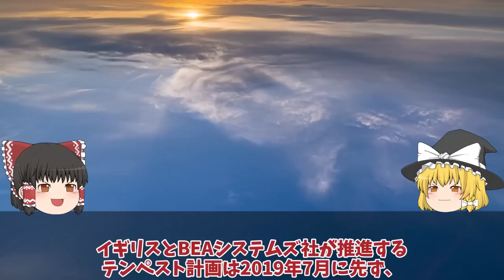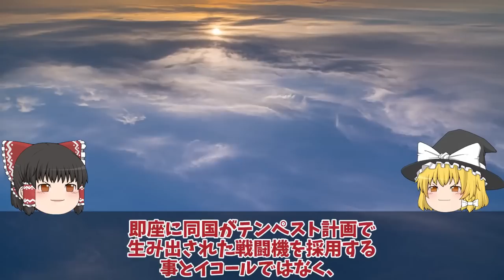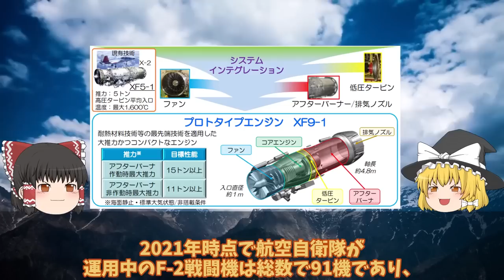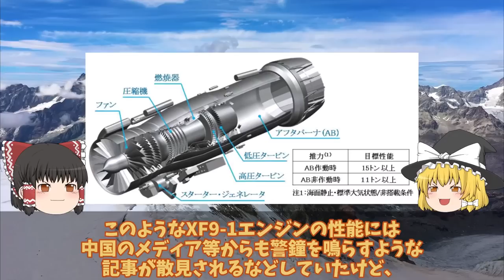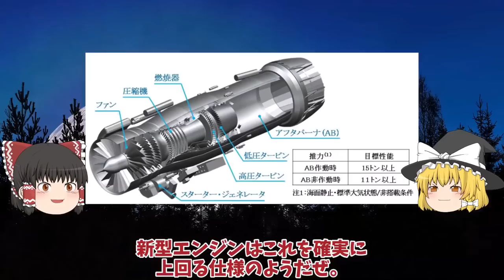【ゆっくり解説・軍事News】自衛隊最強スペシャル F3戦闘機開発は双発エンジン機体も小型化IHIが開発したXF9推力15t超え!F3エンジンはロールス・【スペシャル・特集】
1 F3戦闘機開発は双発エンジン機体も小型化IHIが開発したXF9推力15t超え!F3エンジンはロールス・ロイス社

2海自護衛艦かがの艦首がついに四角F35B艦載改修計画も最終段階か！改修費52億円は伊達じゃない？

3海自はぐげいを凌ぐ次期潜水艦建造世界屈指の静粛性は原潜をも超えた!次世代燃料電池誕生で潜航深度1000超え・・・

4三菱F3戦闘機開発計画に赤信号F3戦闘機開発は日英伊共同開発か！XF9エンジンが水素へ進化する・・・

5海自F35B護衛艦いずも・かがの運用に赤信号点灯南西諸島防衛に新田原基地や馬毛島!運用は海自と空自どちらが対応・・・

6日本F3戦闘機開発でまさかの米国切り日英伊共同開発はすでに不安要素!純国産へロッキード社の技術支援無し

引用・転載「出典：海上自衛隊ホームページ」
引用・転載「出典：航空自衛隊ホームページ」
引用・転載「出典：陸上自衛隊ホームページ」